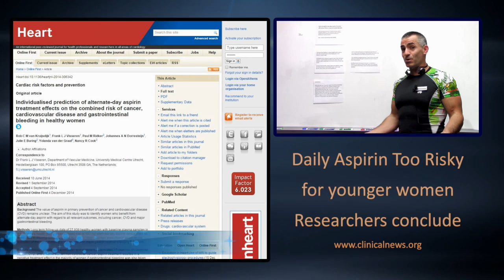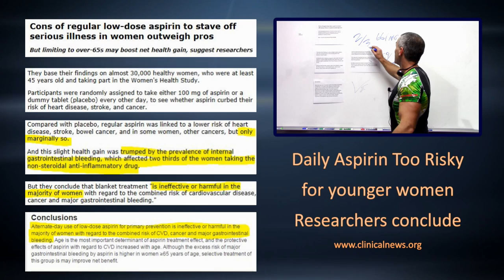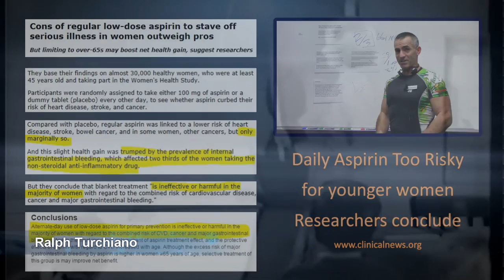🎓 Daily Aspirin and younger women a bad mix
Daily Aspirin and younger woman a bad mix
- " they conclude that blanket treatment "is ineffective or harmful in the majority of women with regard to the combined risk of cardiovascular disease, cancer and major gastrointestinal bleeding."
- Cons of regular low-dose aspirin to stave off serious illness in women outweigh pros published online in the journal Heart Dec 2014.